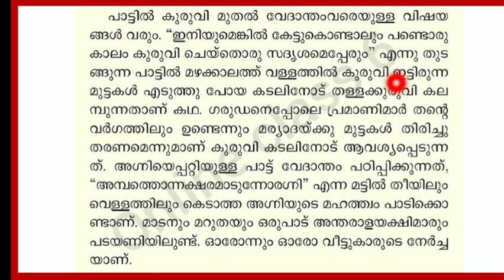STD 06 Malayalam Keralapadavali Class 18| class6_Keralapadavali_ Class18_worksheet |Victers Class 6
STD 06 Malayalam Keralapadavali Class 18| class6_Keralapadavali_ Class18_worksheet